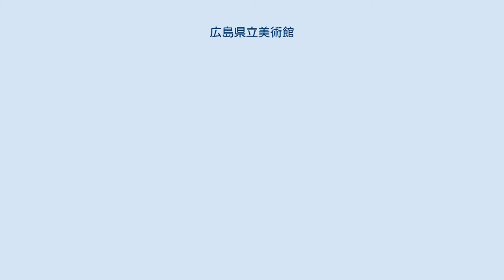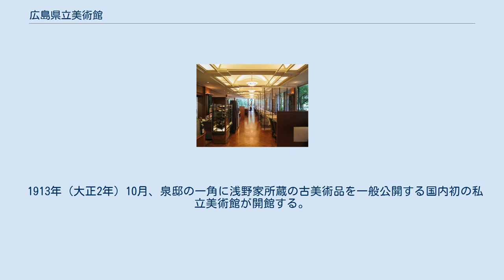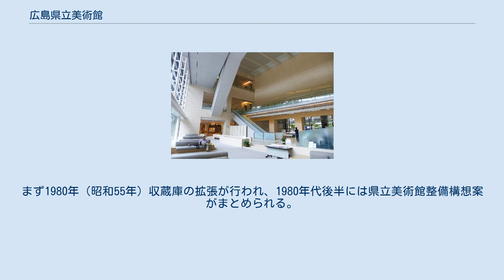広島県立美術館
ホール 館内のイタリアンレストラン 広島県立美術館 広島県立美術館（ひろしまけんりつびじゅつかん）は、広島県広島市中区にある美術館。
 1968年9月22日、中国地方初の公立美術館として開館。
現在の建物は旧美術館と隣にあった旧広島県立図書館の跡地に拡幅して1996年10月6日新築再開館したもの。
 延床面積19,926m2、地上4階地下1階。
館内には図書室、ミュージアム・ショップ、レストラン、ティールーム、駐車場等を整備している。
 縮景園に隣接し双方とも見られるよう工夫されており、両方の入場券を買うと割引される制度もある。
 広島にゆかりのある画家の作品・アジアの工芸品・1920/30年代の世界の美術作品などをテーマに5000点余所蔵している。
 など 現在地は元々旧広島藩主である浅野家（浅野長勲）が所有していた別宅「泉邸」の敷地であった。
 1913年（大正2年）10月、泉邸の一角に浅野家所蔵の古美術品を一般公開する国内初の私立美術館が開館する。
つまりこの地には大正時代から美術館が存在しており、名を「観古館（かんこかん）」といった。
 当時の建物構成は、入口から正面の位置に事務所棟を置き、それを軸として左右に2階建ての洋風建築の陳列棟を配置し、左が第一号館、右が第二号館と呼ばれた。
敷地面積1,424坪、陳列棟は間口10間・奥行5間で50坪を2棟。
展示物は浅野家所蔵の和漢古書や刀剣、茶器類で、西洋のものはなかった。
大正期には月平均3,500人来館した記録が残っている。
 1939年（昭和14年）、この懐古館は浅野家から県に寄贈される。
同じく浅野家所有だった泉邸や浅野図書館は、それぞれ1940年（昭和15年）県に・1931年（昭和6年）市に寄贈され、縮景園・広島市立中央図書館として現存する。
 ただ、太平洋戦争中は大日本帝国陸軍に接収され第2総軍短波傍受班「特情班」が置かれ、1945年（昭和20年）8月広島市への原子爆弾投下により建物・展示品ともに壊滅したとされているが、2017年、所蔵品のうち浅野家から饒津神社に寄贈され、被爆当時観古館に保管されていた能面・能装束など約120点が焼失を免れ現存していることが明らかになった。
遺構としては、入口門柱が三次市立塩町中学校に移設され現存するぐらいである。
 そもそもの発端は、1956年（昭和31年）広島市を中心とした広島県西部の小学校から始まった、美術館建設に向けた「1円募金運動」からである。
まず、この地には1960年（昭和35年）4月広島県立図書館が建てられた。
 1960年代に入り美術館建設に向け具体的に計画が進み、1968年（昭和43年）9月、中国地方における最初の公立美術館として県立図書館の隣に開館した。
この整備計画には児玉希望がアドバイザーとして参加している。
 1980年代に入り、施設の改新構想が挙がり、隣の県立図書館の移転が決定したことから、美術館の建て替えおよび縮景園との景観的な一体化を図られるようになる。
まず1980年（昭和55年）収蔵庫の拡張が行われ、1980年代後半には県立美術館整備構想案がまとめられる。
 1995年（平成7年）新館、つまり現在のものが竣工し、翌1996年（平成8年）10月に再開館した。
設計は日建設計、施工は大成建設。
 観古館に関するカテゴリ: